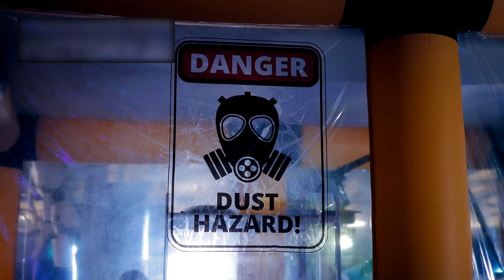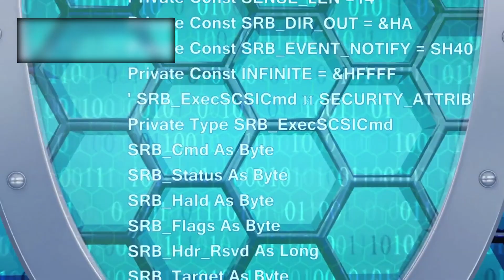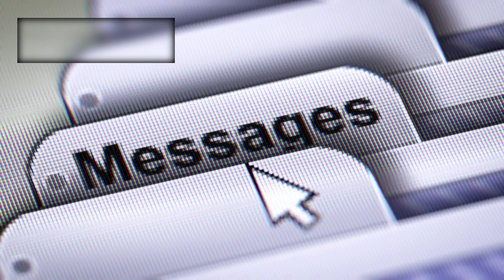Voyager 2 CONFIRMS what WE ALL FEARED in Deep Space